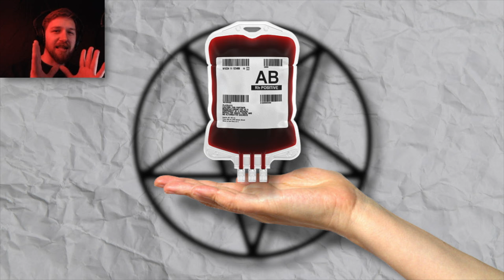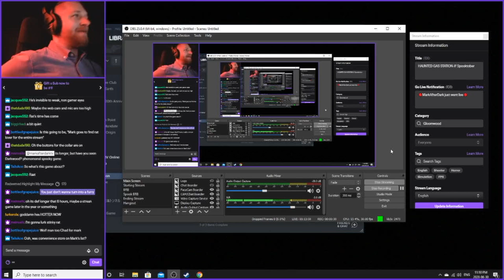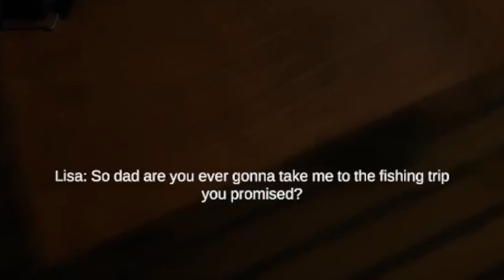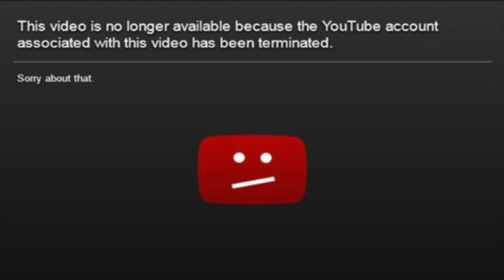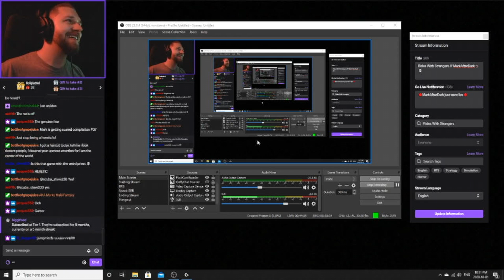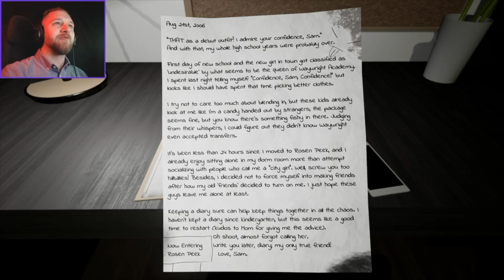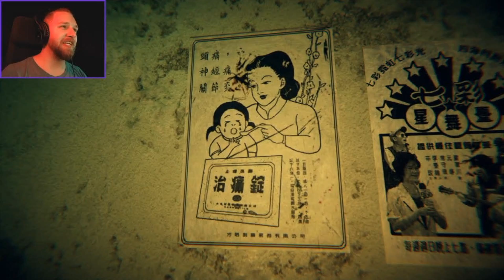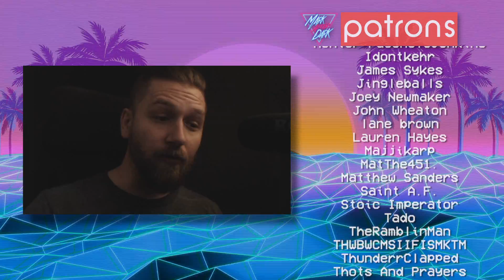Best of 2020 | MarkAfterDark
Timecodes
0:00 - Intro
0:30 - Gal*Gun 2
3:37 - Resident Evil 3 Remake Demo
5:10 - Resident Evil 3 Remake
17:01 - Final Fantasy VII Remake
20:25 - Getting Over It
22:41 - Paranormal Survivor
29:52 - Haunted Gas Station
32:45 - Wounded
36:53 - Welcome to Hanwell
39:48 - Man of Medan
45:36 - Through the Woods
50:32 - Rides with Strangers
53:02 - Remothered
58:36 - Love, Sam
59:29 - Detention
1:00:38 - Devotion
1:02:13 - Outlast
1:06:48 - Visage Chapter 2
1:08:09 - Phasmaphobia
1:09:11 - End Credits